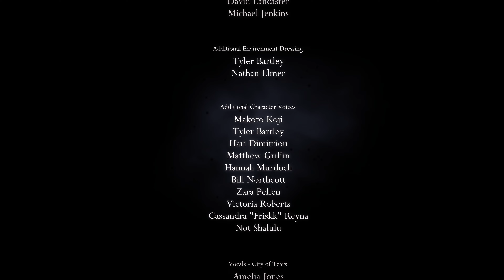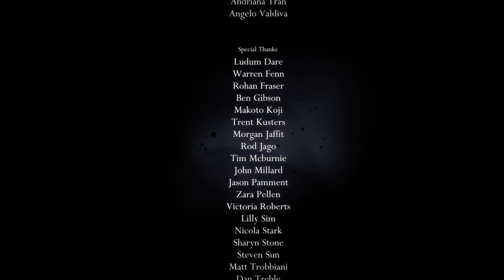Hollow Knight: The Hollow Knight & The Radiance Fights - Dream no More Ending | 4K [60FPS]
Well, that took some effort... Amazing game!